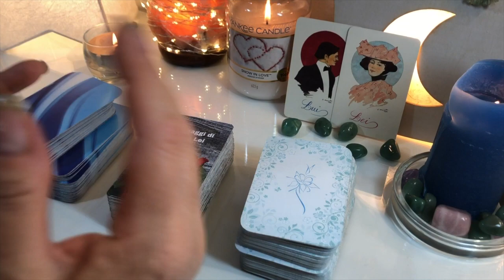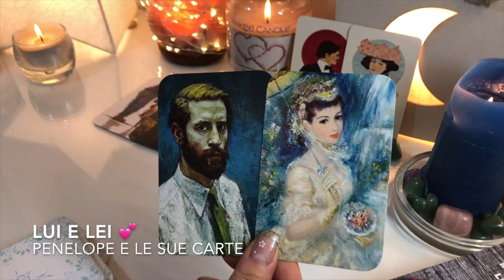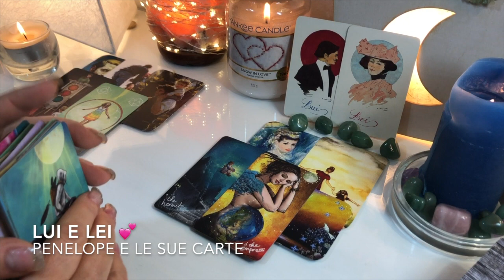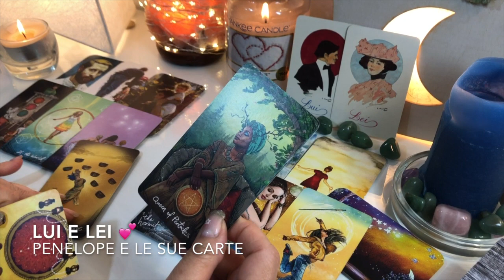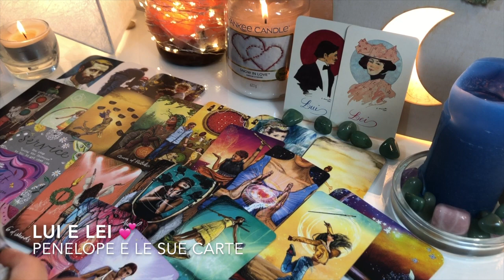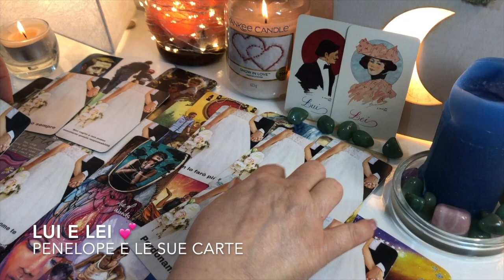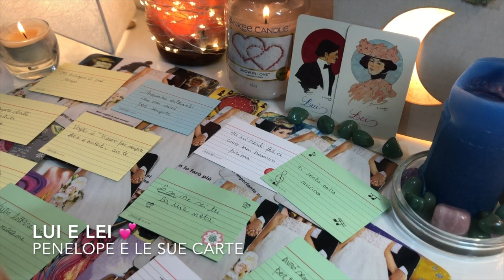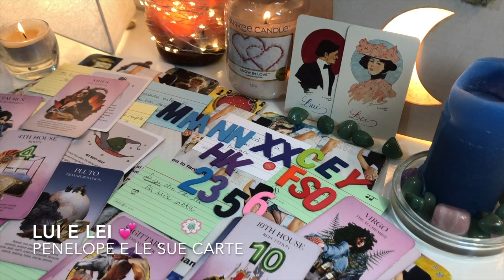"Nessuna è Come Te" Qualcuno Vuole Incontrarti 🔮 Tarocchi 10-16 Maggio 2021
"Nessuna è Come Te" 💟 Qualcuno Vuole Incontrarti e Amarti durante la settimana 💓 Dunque, cosa accadrà tra voi? Vediamo le previsioni per lui e lei, per gli uomini e le donne per la settimana dal 10 al 16 maggio 2021. Chiediamo ai tarocchi Cosa accadrà tra loro? Andranno d’accordo, litigheranno, si sentiranno o si vedranno, riusciranno a stare bene insieme oppure le cose andranno male? Lui quali sentimenti prova verso di lei? ( lui vs lei ) Lei quali emozioni e quali pensieri avrà nei confronti di lui? ( lei vs lui ) Quali saranno le interazioni fra lui e lei durante la settimana? Lui cosa le vorrebbe dire? E lei cosa vorrebbe dire a lui? C'è un rapporto di coppia fra lui e lei o non ci sono rapporti? Che tipo di storia d'amore è la vostra? In questa lettura tarocchi vediamo le energie maschili e le energie femminili, lui e lei, l'uomo vs la donna, se interagiscono, come interagiscono e cosa fanno. L’amore, i sentimenti, le emozioni di questa coppia, vedremo in profondità il rapporto di coppia di lui e lei. A tutte queste domande risponderanno I miei tarocchi, le mie sibille, le carte oracolo e gli astri. Vedremo se i due sono fiamme gemelle, se quindi l'uno è l'anima gemella dell'altra o se questa coppia non è esattamente una delle coppie perfette che pensiamo..Ti stai chiedendo cosa accadrà tra noi due? Come andranno le cose fra me e te? Cosa faremo io e te a breve? Bene, in questo video vedremo se durante la settimana ci sarà affinità di coppia fra i due oppure no e lo faremo grazie all'astrologia (previsioni astrologiche) ed alla cartomanzia (lettura tarocchi amore) Questo video è idoneo sia a chi è in coppia, sia per i single che hanno comunque a cuore una persona, lui o lei che sia. 🌺 Gioia e amore a tutti ! 💋 Buona visione! ⭐️